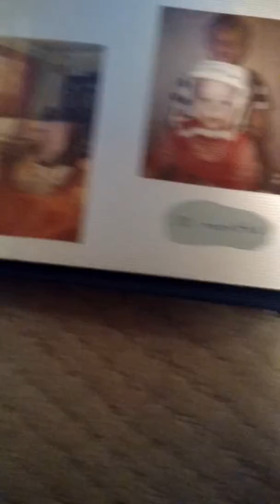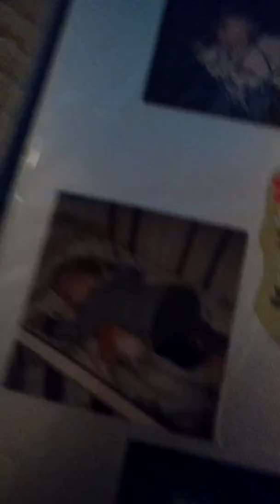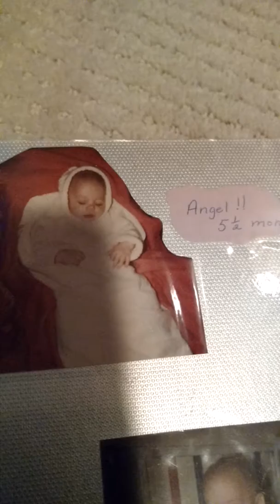HANGING ON 2